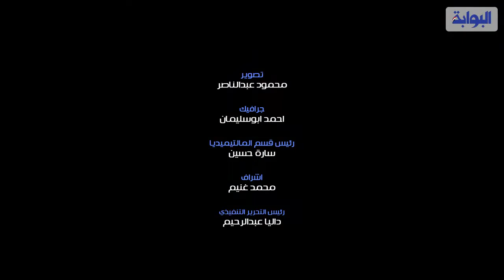هجوم سيلفي علي اللاعب ايمن اشرف لحظة وصوله المطار